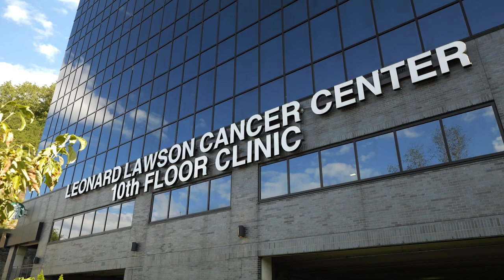Entrepreneurs Pitch Their Ideas at UPIKE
Twelve teams of entrepreneurs gathered at the University of Pikeville for Cedar's Entrepreneurial Community Involvement Program.